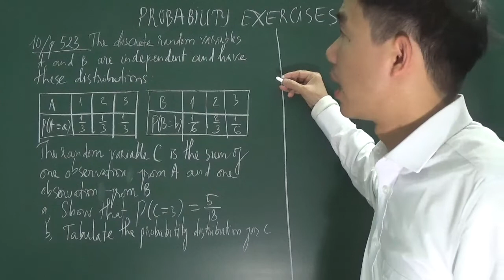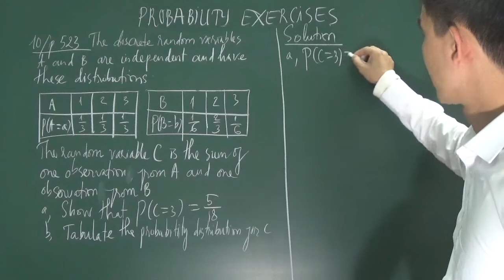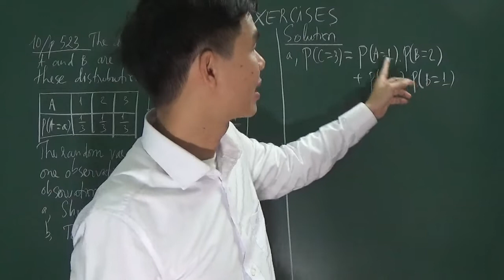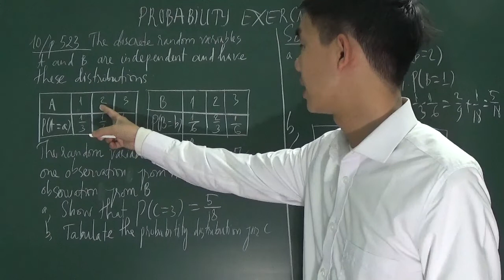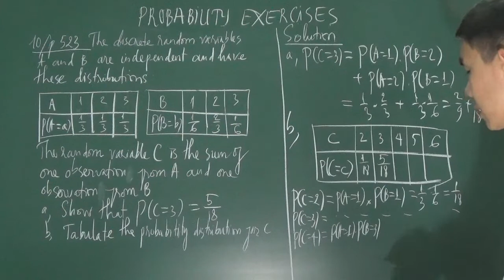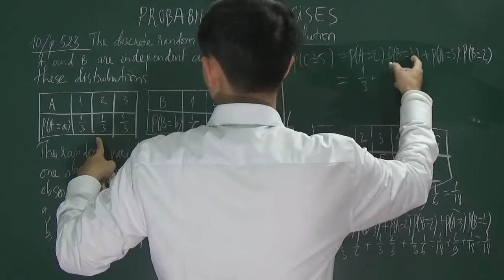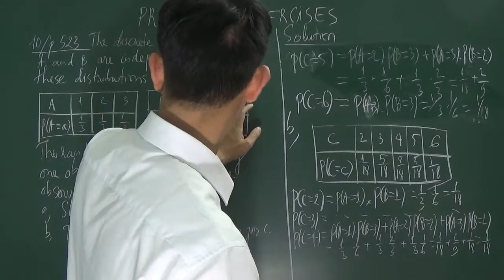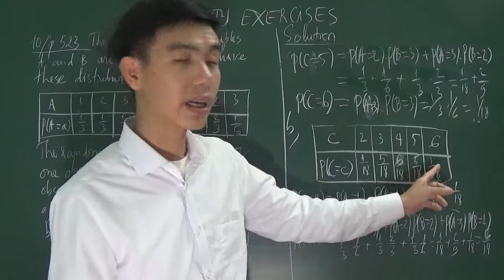IB Diploma programme - probability exercises, part 3